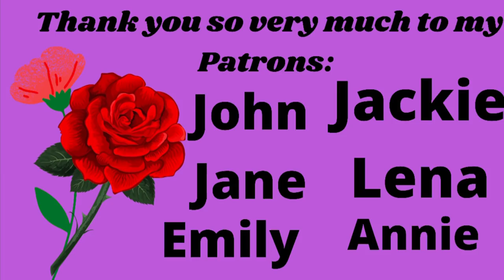Get Ready with Me story time chatty video ‘the figure in the graveyard’ true storytime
Crazy stories from a nutty mare x

Instagram.com/fairlyaveragemum